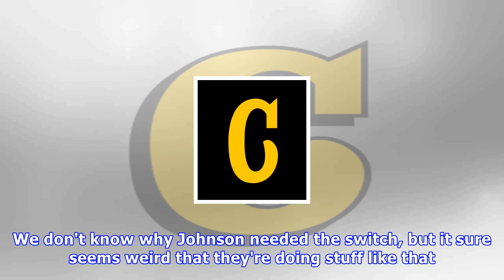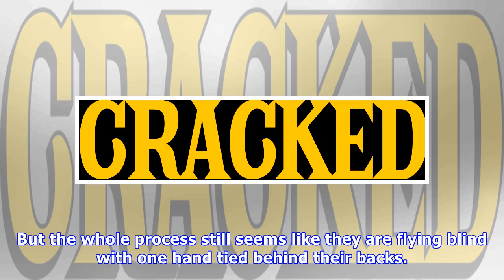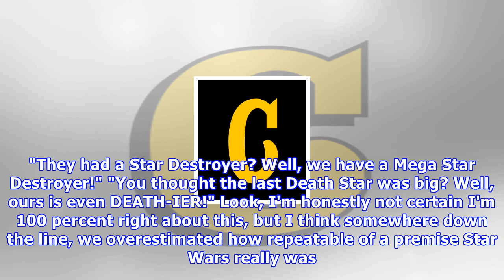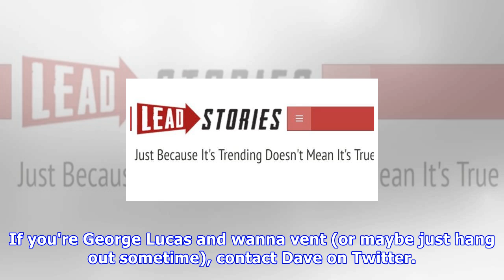5 ways disney can't stop screwing up star wars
5 ways disney can't stop screwing up star wars.
And right now, the directors of Star Wars are absolutely making those kind of last-minute decisions. You know the ending of Force Awakens, when Rey and Chewie and R2-D2 show up on Luke's island of Jedi guano and bring him his lightsaber? Well, it turns out that J.J. Abrams originally planned for BB-...